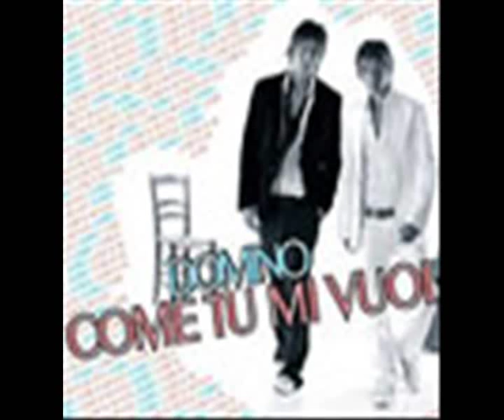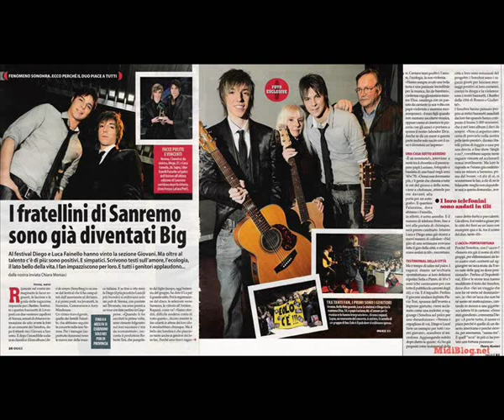sonohra el dueto italiano